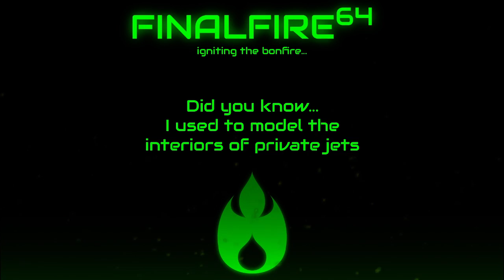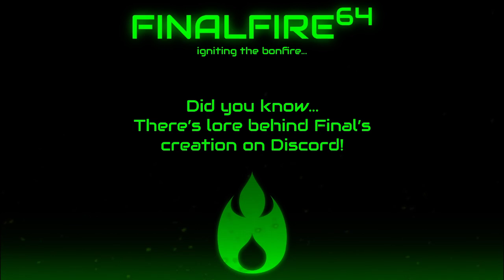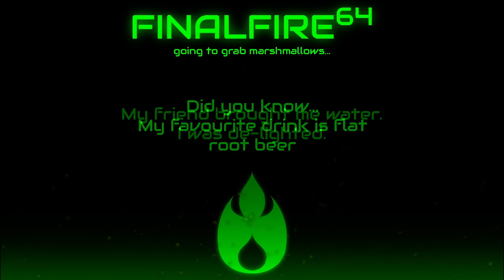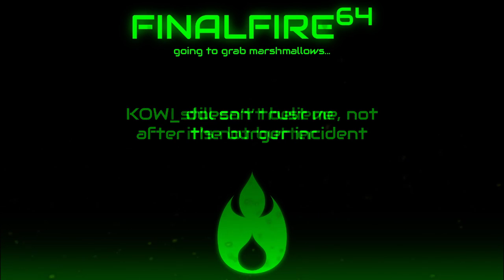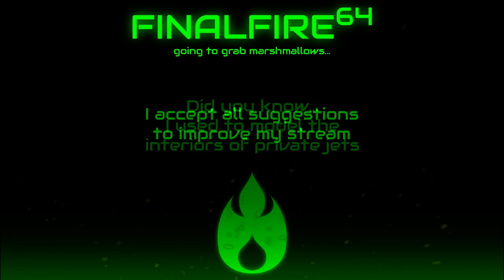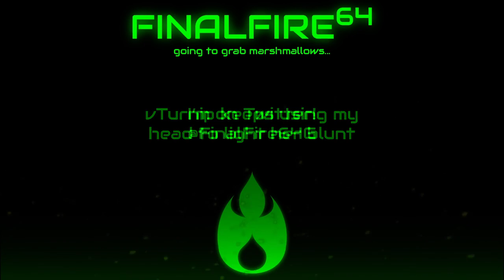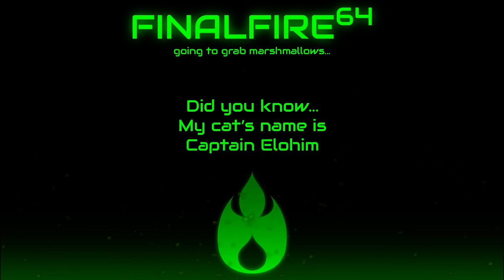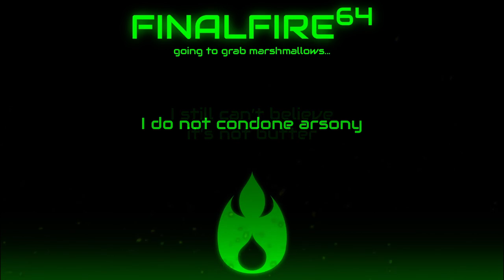Wind Waker Randomized - Triforce of Pyre